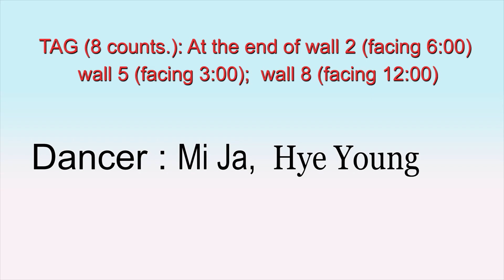Face The Music -Line dance ( Intermediate)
Choreographer: Maddison Glover (AUS) - June 2023
 & Promise of the Real

💖  강서 홈플러스  💖
 💚초급반 :     화요일 저녁 (19:20~20~20)
                           목요일 저녁 (19:20~20~20)
                           금요일 오전  (11:10~12:00)
 🌷 초,중급반 : 월요반   오전 (10:10~11:00)
                           금요반 오전 (10:10~11:00)
 🌼 중,고급반:  화요일 저녁 (20:30~21~30)

🍀 영등포 홈플러스  🍀
 🌷   초급반 :  화요일  오후 (14:40~15:40)
                          목요반 오후  (14:40~15:40)
 🌼 초 중급반 :화요일  오후 (13:30~14:30)
                          목요반 오후  (13:30~14:30)

💖  합정점 홈플러스💖
🍀 초급반 :   월요일 오후 (13:30~14:30)

🌷 가양1동 주민자치센터 :
💖종합반 : 수,금 오후 (16:00~17:00)

🌼가양 2동 주민자치센터 :
🍀 초 .중급반 :  화.목 오전 (10:00~11:00)
💖 초급반 :       화,목 오전 (11:10~12:10)
🌸종합반 :        월,수 저녁 (19:30~20:30)